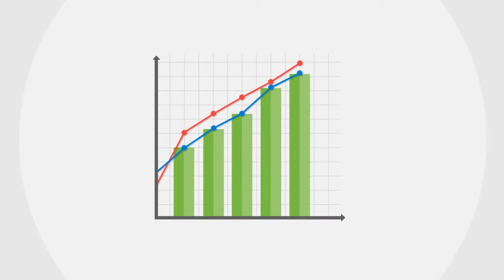CCH iFirm by Wolters Kluwer - French Explainer Video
Wolters Kluwer is a market-leading global information services company. Professionals in the areas of legal, business, tax, accounting, finance, audit, risk, compliance, and healthcare rely on Wolters Kluwer’s leading information-enabled tools and software solutions to manage their business efficiently, deliver results to their clients, and succeed in an ever more dynamic world.